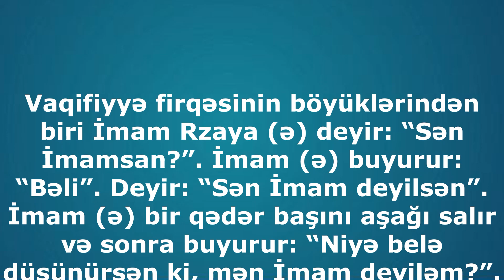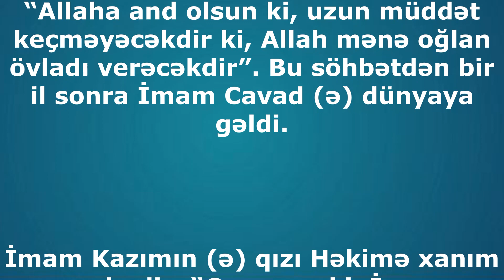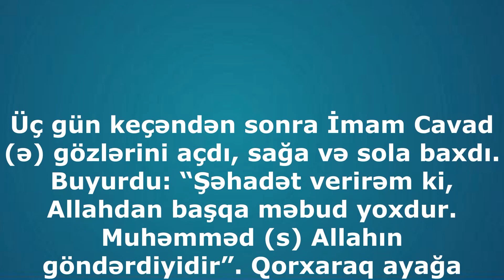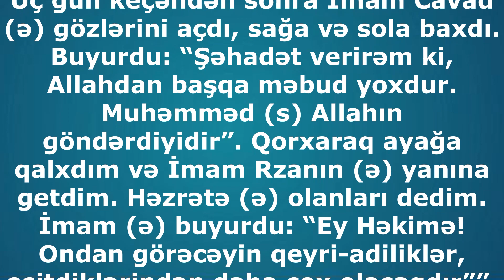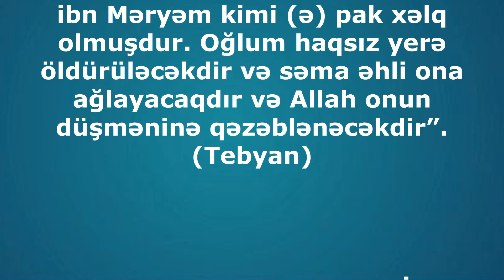İmam Cavadın (ə) möcüzəli mövludu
Vilayət səmasının 9-cu ulduzu olan İmam Cavad (ə) 195-ci hicri-qəməri ilinin rəcəb ayında Mədinə şəhərində dünyaya gəlmişdir.

Vaqifiyyə firqəsinin böyüklərindən biri İmam Rzaya (ə) deyir: “Sən İmamsan?”. İmam (ə) buyurur: “Bəli”. Deyir: “Sən İmam deyilsən”. İmam (ə) bir qədər başını aşağı salır və sonra buyurur: “Niyə belə düşünürsən ki, mən İmam deyiləm?”. O, dedi: “İmam Sadiqdən (ə) nəql edilir ki, İmam nəsilsiz deyildir. Sən bu yaşa gəlib çatmısan, ancaq oğlan övladın yoxdur”.

Bu dəfə İmam (ə) başını daha uzun müddət aşağı saldı və sonra buyurdu: “Allaha and olsun ki, uzun müddət keçməyəcəkdir ki, Allah mənə oğlan övladı verəcəkdir”. Bu söhbətdən bir il sonra İmam Cavad (ə) dünyaya gəldi.

İmam Kazımın (ə) qızı Həkimə xanım nəql edir: “O zaman ki, İmam Cavadın (ə) anası Xizranın doğum zamanı gəlib çatır, İmam Rza (ə) məni çağırdı və buyurdu: “Ey Həkimə! Xızranın doğum mərasimi üçün hazır ol".

Sonra əmr etdi ki, mən, Xızran və doğum maması bir otağa gedək. Bizim üçün çırağı yandırdı və qapını üzümüzə bağladı. Bu zaman Xızranın doğum sancısı başladı və çıraq söndü. Mən nigaran oldum, ancaq İmam Cavad (ə) bir nur parçası kimi otağı aydınlandırdı və Həzrətdən (ə) yayılan nur bütün otağı bürümüşdü. Körpəni götürdüm və ətəyimə qoydum. Üzərində olan nazik örtüyü ondan ayırdım. Bu zaman İmam Rza (ə) qapını açıb içəri girdi. Körpəni məndən aldı və beşiyə qoydu. Sonra mənə buyurdu: “Ey Həkimə! Beşiyə nəzarət et!”.

Üç gün keçəndən sonra İmam Cavad (ə) gözlərini açdı, sağa və sola baxdı. Buyurdu: “Şəhadət verirəm ki, Allahdan başqa məbud yoxdur. Muhəmməd (s) Allahın göndərdiyidir”. Qorxaraq ayağa qalxdım və İmam Rzanın (ə) yanına getdim. Həzrətə (ə) olanları dedim. İmam (ə) buyurdu: “Ey Həkimə! Ondan görəcəyin qeyri-adiliklər, eşitdiklərindən daha çox olacaqdır””.

İmranın oğlu Kəlim nəql edir ki, İmam Rzaya (ə) dedim: “Allahdan istə ki, sənə oğlan övladı versin”. İmam (ə) buyurdu: “Mənim ruzim ancaq bir oğlan övladıdır ki, varisim olacaqdır”. O zaman ki, İmam Cavad (ə) dünyaya gəlir, İmam Rza (ə) səhabələrinə buyurur: “Allah mənə bir körpə vermişdir ki, Musa ibn İmran (ə) kimi dənizləri yaracaq, İsa ibn Məryəm kimi (ə) pak xəlq olmuşdur. Oğlum haqsız yerə öldürüləcəkdir və səma əhli ona ağlayacaqdır və Allah onun düşməninə qəzəblənəcəkdir”. (Tebyan)

Mövludun mübarək, ağamız İmam Cavad (ə)!

/Deyerler. org/